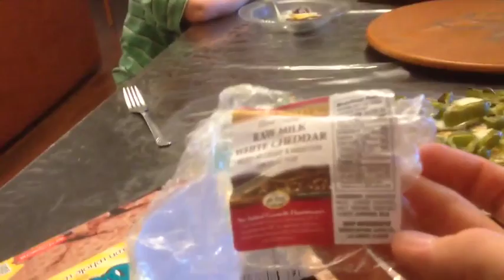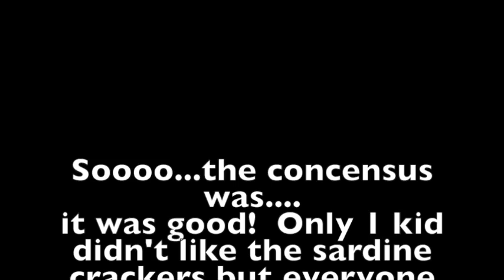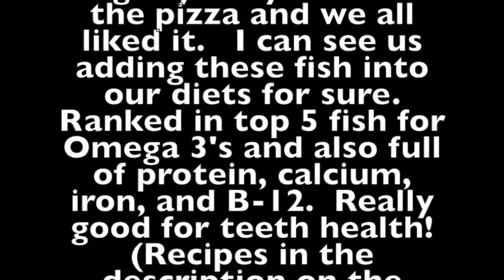Sardine and Anchovie Taste Test with the KIDS and me and my husband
I had read how wonderful for your health these little fish are. so I decided to give them a chance and see what the family thought! Everyone on facebook gave us tips on how to prepare them. So thank you for sharing!! Here are our thoughts!